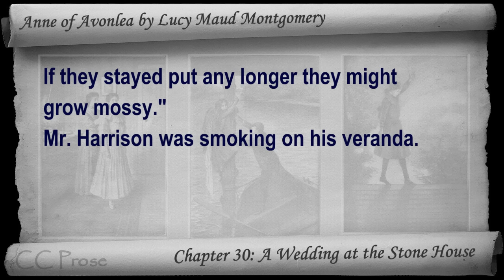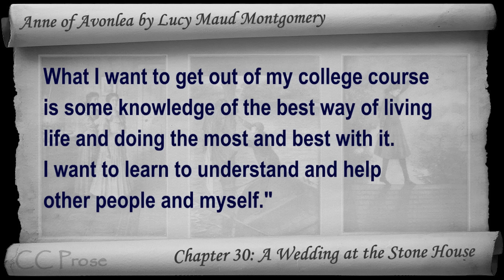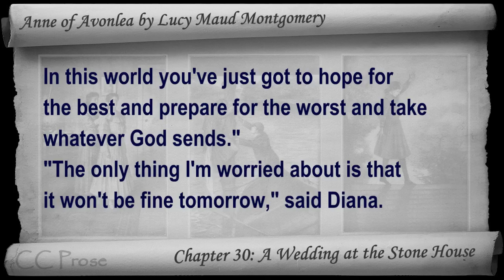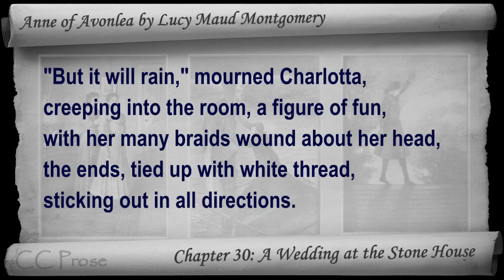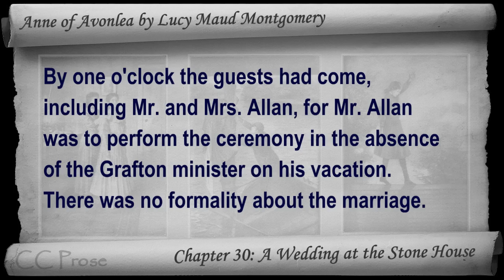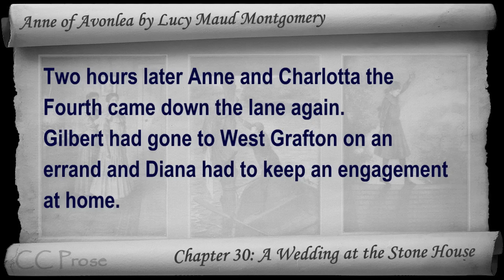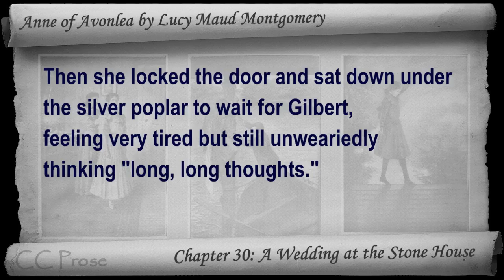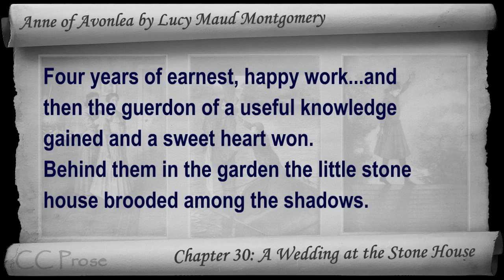Chapter 30 - Anne of Avonlea by Lucy Maud Montgomery - A Wedding at the Stone House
Chapter 30: A Wedding at the Stone House. Classic Literature VideoBook with synchronized text, interactive transcript, and closed captions in multiple languages. Audio courtesy of Librivox. Read by Karen Savage.